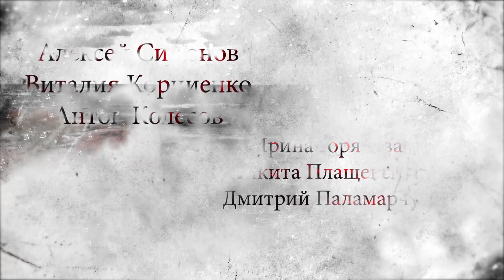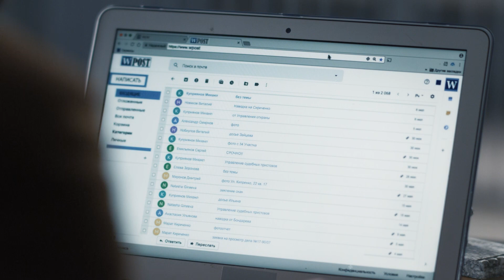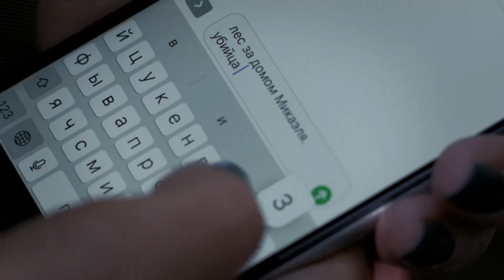Загадочная мумия сталкивает Агату с любовью. Северное сияние-Проклятье пустынных болот -Серия 2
В болотах находят мумифицированный труп неизвестного мужчины. Чтобы вести это дело, на остров приезжает следователь с Большой Земли. Жители острова понимают, что писательницу что-то связывает с неожиданно появившимся следователем. Теперь Агате предстоит не только раскрыть секрет страшного проклятия, но и столкнуться с собственным прошлым.

В главных ролях:
Ирина Горячева
Никита Плащевский
Константин Шелестун
Галина Бокашевская
Виталия Корниенко
Алексей Симонов
Хельга Филиппова
Сергей Занин
Мария Жиганова
Юрий Елагин